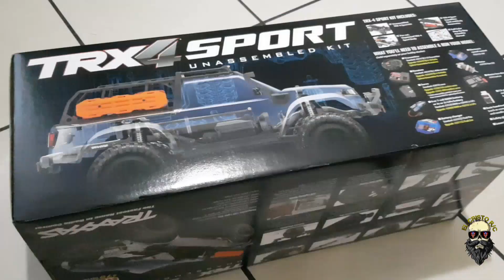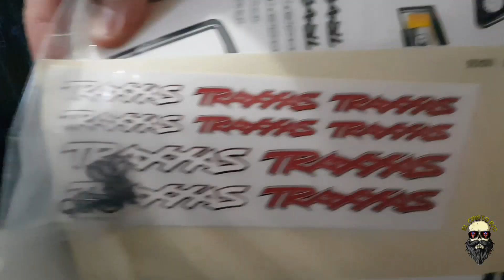Traxxas Trx-4 Unassembled Kit Unboxing and Working progress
My first kit assembly process and paint